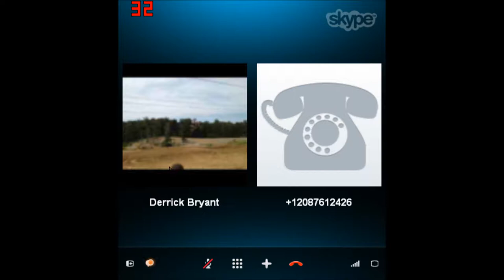derrick ringing boat guy so funny (prank call)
must see xD done by my mate derrick lol so funny